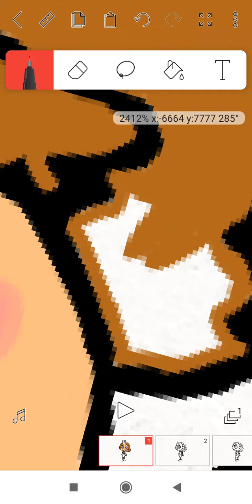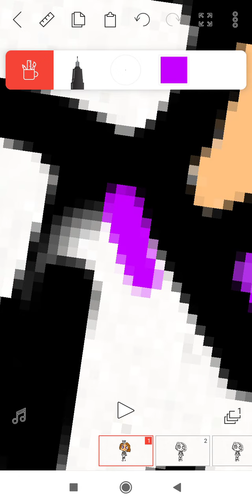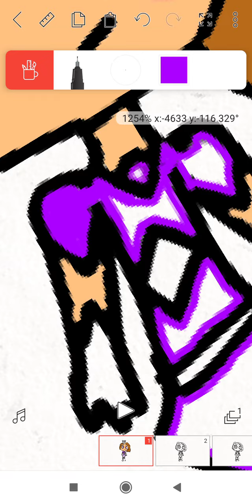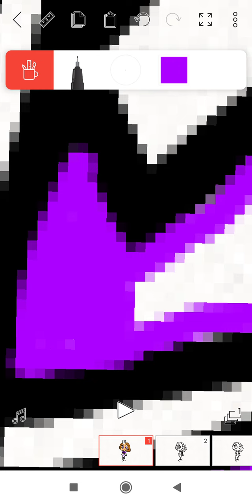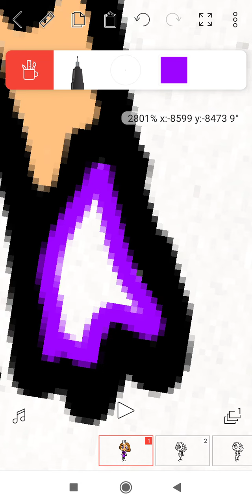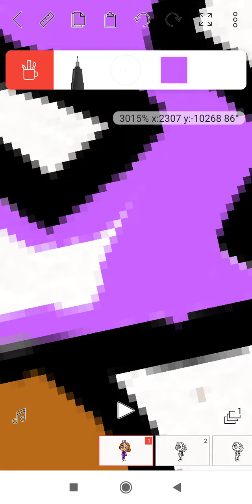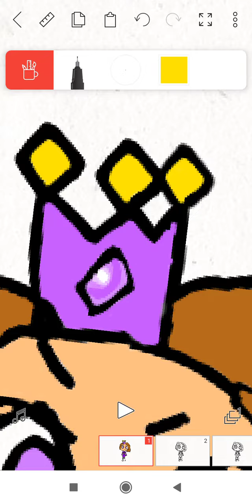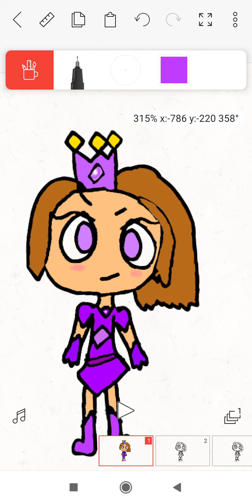a sneak peek of what am i doing